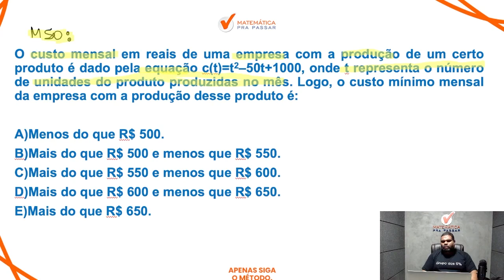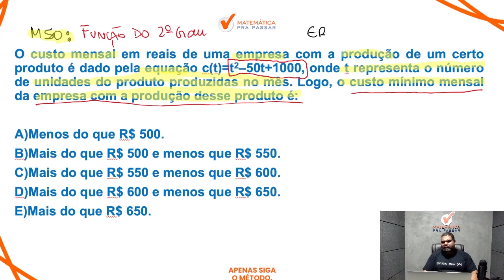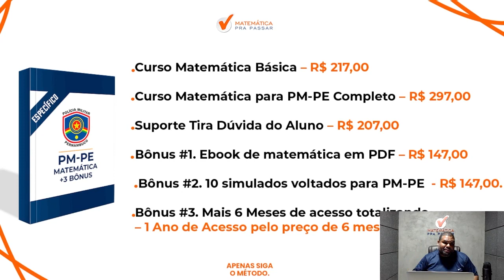Matemática para PM PE | Não erre mais Função do 2º grau